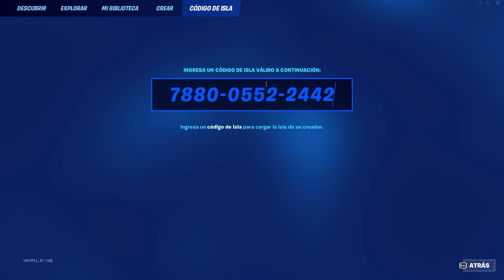+150,000 XP🤯 NUEVO BUG DE XP FORTNITE TEMPORADA 2 🤑 BUG DE EXPERIENCIA FORTNITE BUG XP O MAPA DE XP